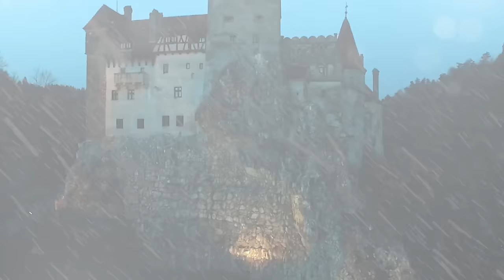Surviving 24 Hours in Worlds Scariest Castle!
We stayed overnight in Dracula's real castle!